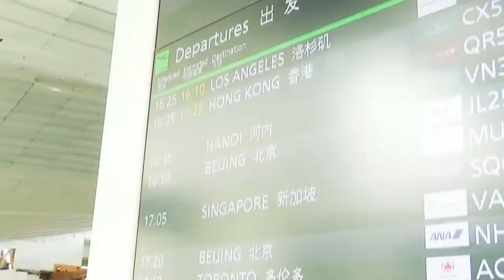【FVJ】THREE有机化妆品｜3款人气产品试用给你看！ 【美妆・时尚】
大家好!~
我们是经营Flying Visit Japan 网站的小编群~
这个网站提供了许多关于日本旅游的消息。
非常的新非常的实用，希望大家可以来这个网站看看喔!!
有更多视频等着你!!